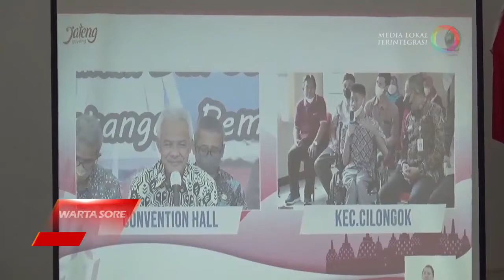DIALOG DENGAN GANJAR, HUSEIN USUL TOL CILACAP BANYUMAS HINGGA KE PURBALINGGA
BUPATI DAN WALIKOTA SE-EKS KARESIDENAN PEKALONGAN BANYUMAS MENGADAKAN DIALOG BERSAMA GUBERNUR GANJAR PRANOWO. MEREKA MEMBAHAS KEMISKINAN YANG MENYEBABKAN STUNTING DI BERBAGAI DAERAH, HINGGA MUNCUL USULAN ADANYA JALAN TOL ANTARA CILACAP PURWOKERTO HINGGA KE BANDARA JENDERAL SUDIRMAN PURBALINGGA GUNA MENINGKATKAN PEREKONOMIAN.